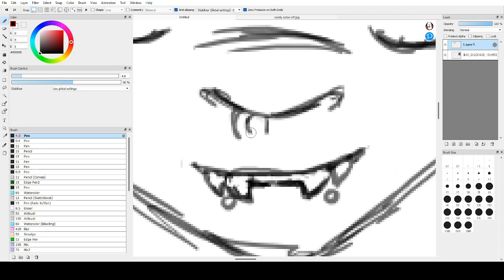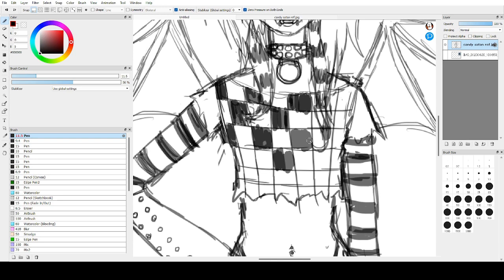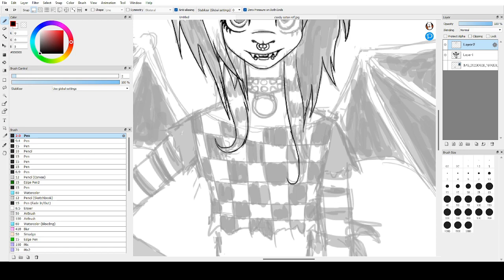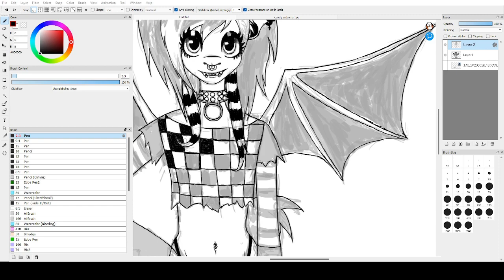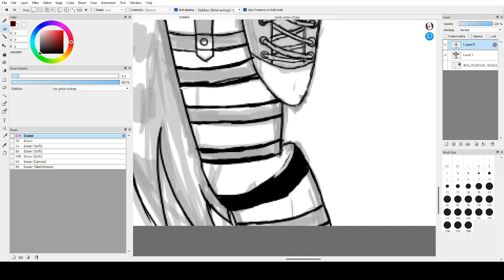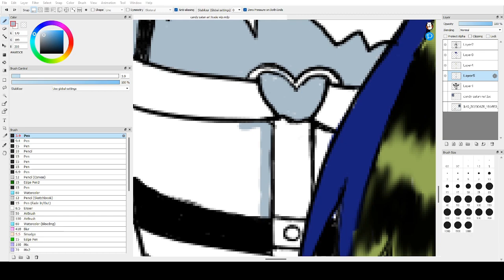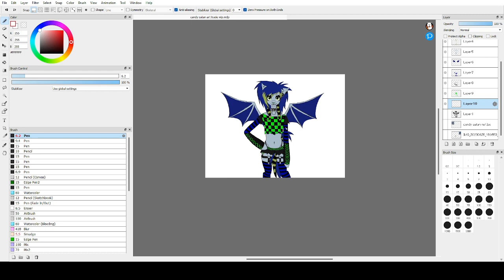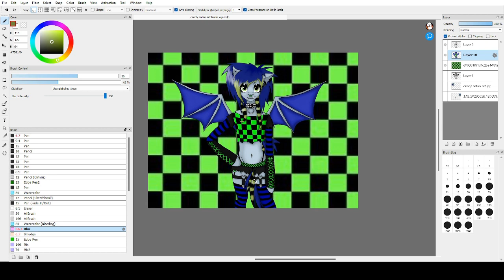candy satan art trade | speed paint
i had so much fun with this :3